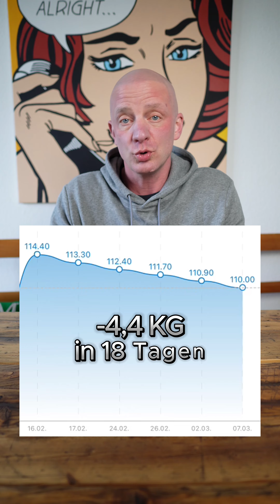What I eat in a day! Kohlenhydrate an trainingsfreien Tagen